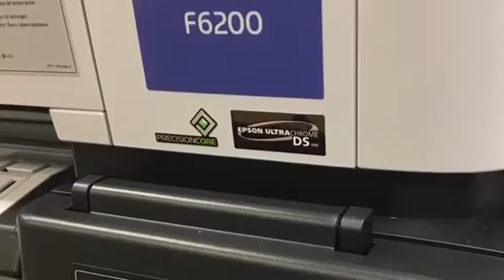LF 4464 30x40AluminumPanel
Demonstration video by Coastal Business Supplies, Inc. of dye-sublimation printing to 30" x 40" Chromaluxe® Semi-gloss aluminum photo panel with Epson SureColor F6200 wide format printer and HIX LF-4464 large format heat press.